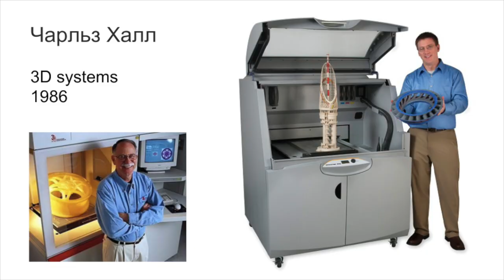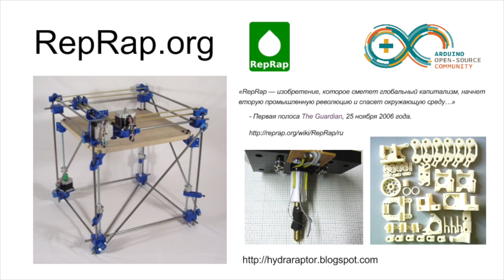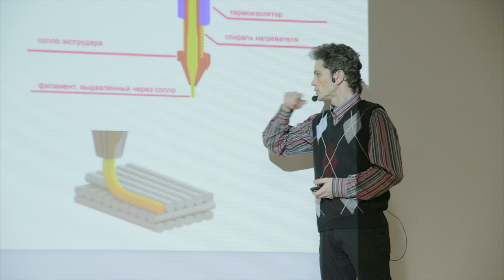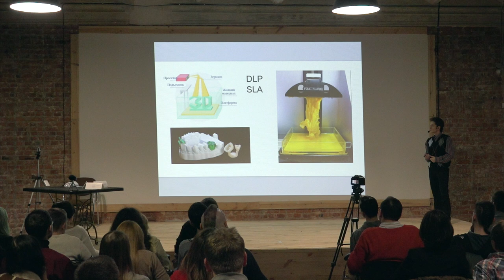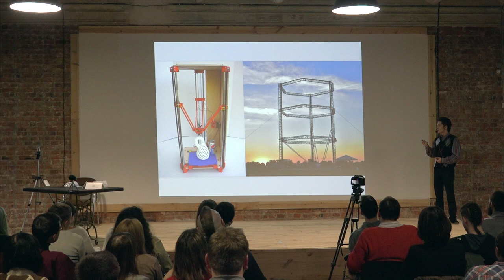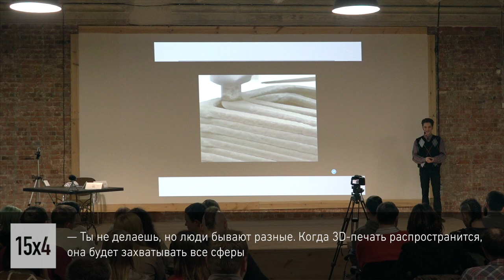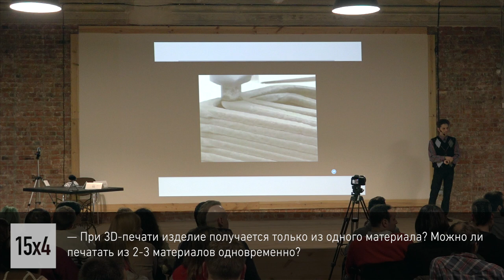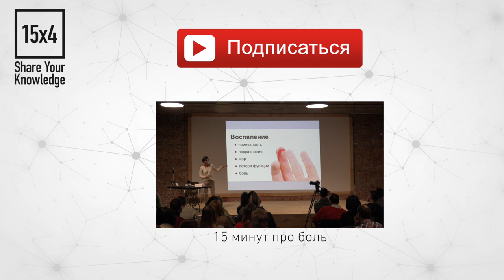15x4 - 15 минут про 3D-печать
"3D-печать — аддитивный способ производства, быстро набирающий популярность. У нее большое будущее — освоение космоса, печать органов, новые свойства старых материалов. Способы печати очень разнообразны, мы попробуем в них разобраться." - Александр Семченков

15х4 - это сообщество молодых ученых и фанатов науки.